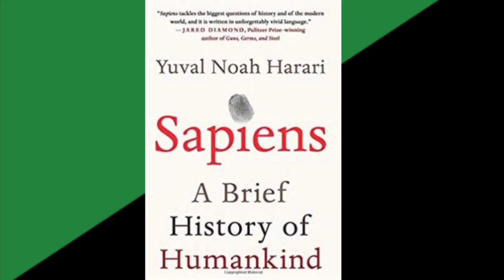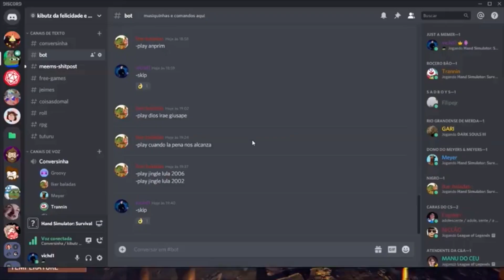Anarcoprimitivismo Is Le Way - Hand Simulator Survival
Upload meio rushado, mas deu :)